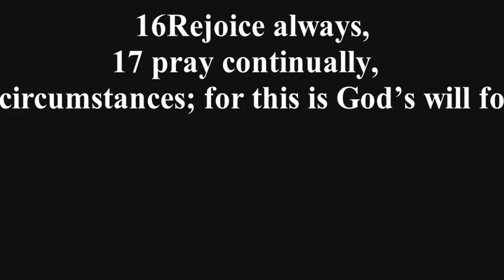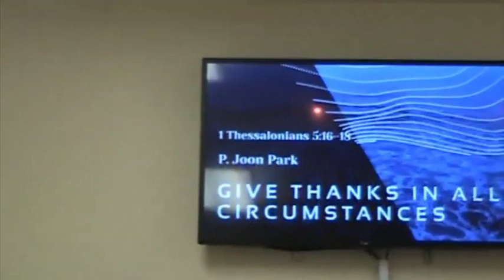12/01/19 "Give Thanks In All Circumstances" [1 Thessolians 5:16-18 NIV] 4K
.Today's Youth Ministry Message:

"Give Thanks IN All Circumstances"

1 Thessalonians 5:16-18 (NIV) 4K

16Rejoice always, 17pray continually, 18give thanks in all circumstances; for this is God’s will for you in Christ Jesus.